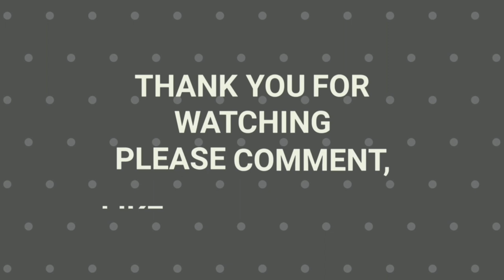Mason: Building Bricks | PC Gameplay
TITLE: Mason: Building Bricks
GENRE: Indie, Simulation
DEVELOPER: Telegmatic
PUBLISHER: Telegmatic
FRANCHISE: Mason
RELEASE DATE: 9 Nov, 2020
Mason is a virtual brick set and a pure sandbox. You can play Mason the same way you play with LEGO bricks. With themed collections of bricks and figures, you can build anything from a small structure to large cities.